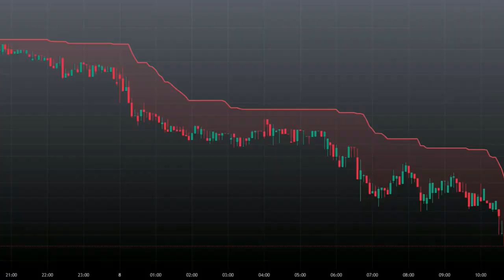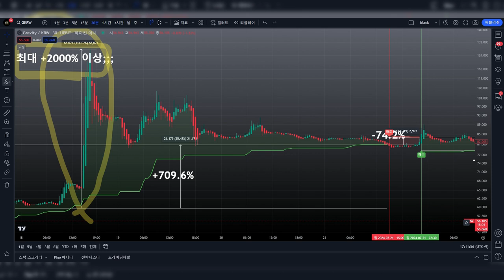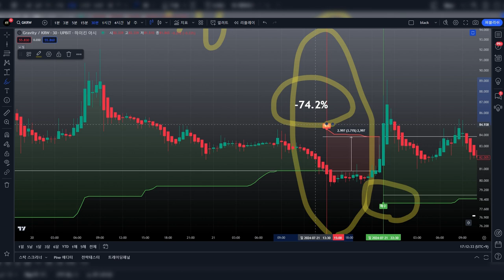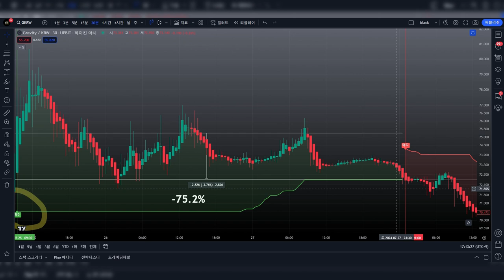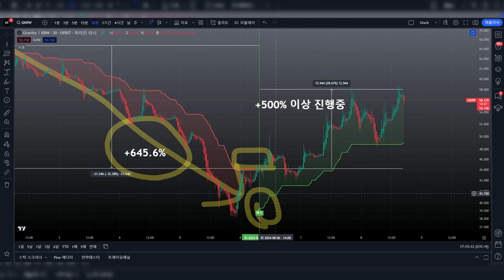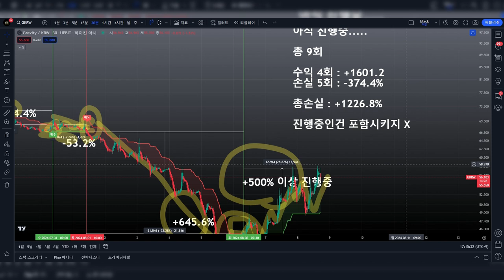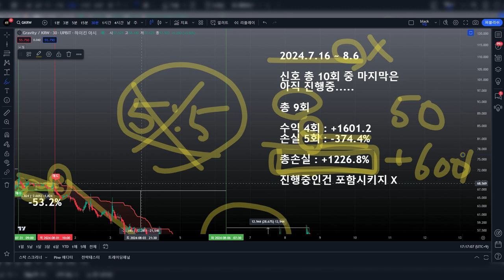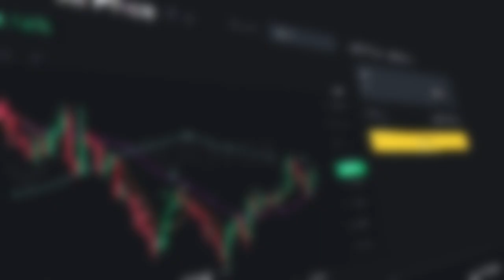[슈퍼시그널]('ㅈ')되기 싫으면 이거보고 대응하세요.